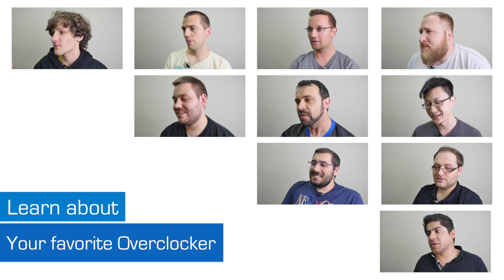Dinos22 interview - Overclocker in Focus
This time we have the pleasure to get up close and personal with Dinos22, a very influential overclocker from Australia who works as a Marketing Manager and overclocking evangelist for GIGABYTE. We had a chance to speak to him in the aftermath of Computex 2015 where he had plenty of thought provoking ideas to share with us about the OC scene in general and the direction it is heading in.